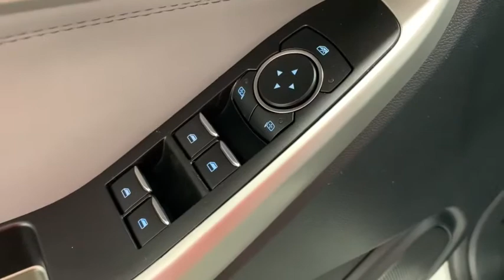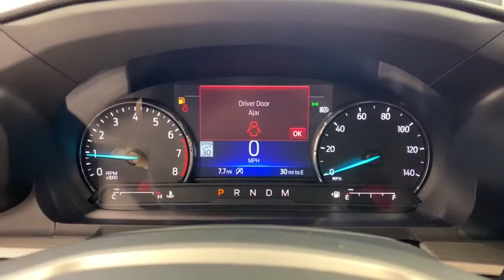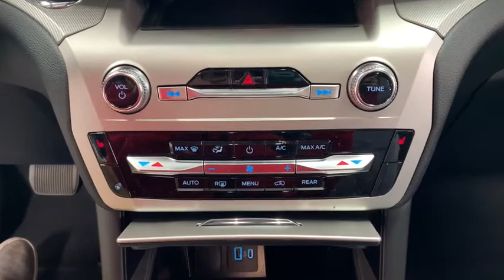2021 Ford Explorer Woodstock, Crystal Lake, McHenry, Huntley, Lake in the Hills, IL 12039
White New 2021 Ford Explorer available in Woodstock, Illinois at Bull Valley Ford. Servicing the Crystal Lake, McHenry, HUntley, Lake in the Hills, IL area.

1460 South Eastwood Dr.